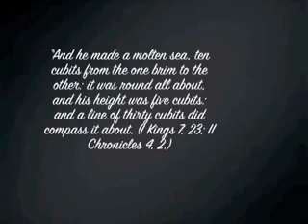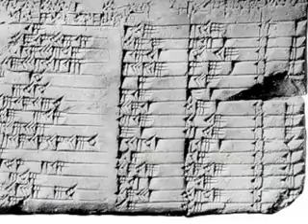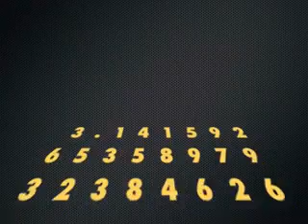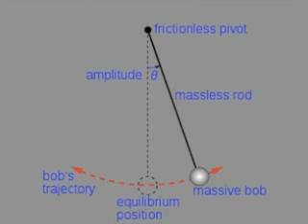The History of Pi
TeacherTube User: Bcostello

A digital story of the history of the fascinating number pi.